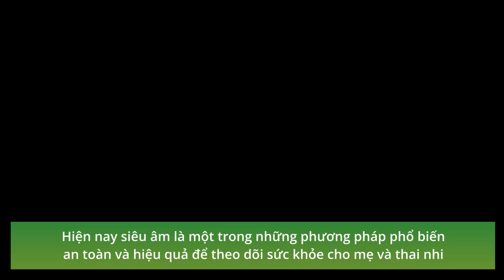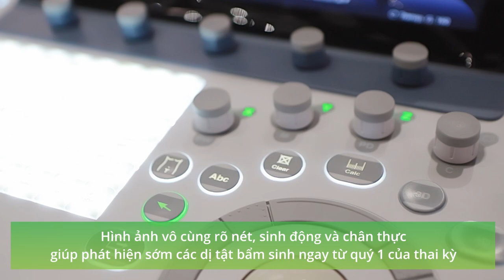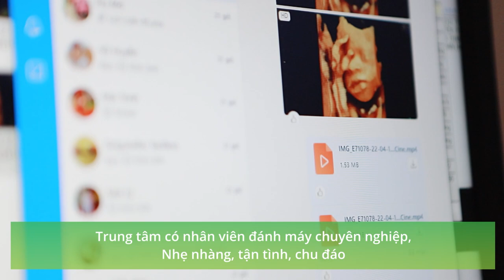Siêu âm thai tại Bệnh viện Phụ Sản Hà Nội - Nhận ngay video 5D bắt trọn khoảnh khắc của bé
Siêu âm định kỳ là cách tốt nhất để đánh giá sự phát triển của thai, tính toán chính xác ngày sinh cũng như theo dõi, phát hiện sớm những bất thường về cấu trúc và chức năng các bộ phận của thai nhi.

Giây phút được nhìn thấy bé yêu khỏe mạnh qua màn hình máy siêu âm là một trong những khoảnh khắc thú vị nhất của bố mẹ. Đặc biệt chúng tôi nắm bắt tâm lý bạn luôn mong muốn có 1 kết quả siêu âm thật rõ nét, chính xác và tư vấn cụ thể.

Đến với Đơn vị Can thiệp bào thai - Bệnh viện Phụ Sản Hà Nội bạn sẽ được trải nghiệm dịch vụ siêu âm tốt nhất:
1. Hệ thống máy siêu âm 4D-5D tốt nhất thế giới
- Máy siêu âm Voluson E10 hãng GE Healthcare
- Hình ảnh vô cùng rõ nét, sinh động và chân thực nên giúp phát hiện sớm các dị tật bẩm sinh ngay từ quý 1 của thai kỳ.
2.  Phòng siêu âm riêng tư, người nhà vào cùng khi siêu âm
- Phòng Siêu âm hiện đại bậc nhất với ánh sáng dịu nhẹ tiêu chuẩn Châu  u mang lại cảm giác thư thái cho mẹ bầu
- Không gian riêng tư, đáp ứng tiêu chuẩn vệ sinh khắt khe
3. Siêu âm bởi đội ngũ bác sỹ chuyên gia đầu ngành
4. Dịch vụ trả kết quả thông minh
- 100% kết quả siêu âm được in ảnh màu, sắc nét.
- Tặng bạn video siêu âm 5D, bằng cách chia sẻ vào máy điện thoại cho bạn ngay khi bác sĩ siêu âm xong, giúp bạn có thể lưu trữ và ngắm bé yêu mọi lúc mọi nơi.
5. Tư vấn kết quả tận tình và chu đáo giúp mẹ bầu hiểu rõ về tình trạng thai.

Đơn vị Can thiệp bào thai luôn đồng hành cùng bạn: “Vì một bào thai khỏe mạnh và hơn nữa”
Địa chỉ: Tầng 1 nhà D- Bệnh viện Phụ sản Hà Nội - số 929 đường La Thành, Ba Đình, Hà Nội

Bệnh viện Phụ Sản Hà Nội
Tổng đài đặt khám: 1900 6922
Cơ sở 1: Số 929 Đường La Thành, Phường Ngọc Khánh, Quận Ba Đình, Hà Nội
Cơ sở 2: Số 38 Cảm Hội, Hai Bà Trưng, Hà Nội
Cơ sở 3: Số 10 Quang Trung, Hà Đông, Hà Nội
Phu San Hanoi Hospital
Address: No. 929 La Thanh Street, Ngoc Khanh Ward, Ba Dinh District, Hanoi
Branch 2: No. 38 Cam Hoi Street, Hai Ba Trung District, Hanoi
Branch 3: No. 10 Quang Trung Street, Ha Dong District, Hanoi